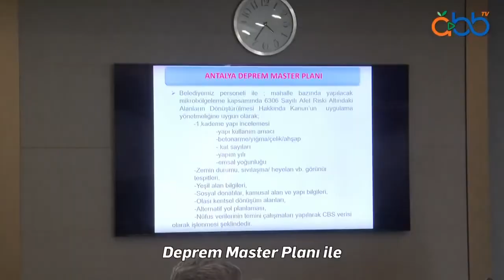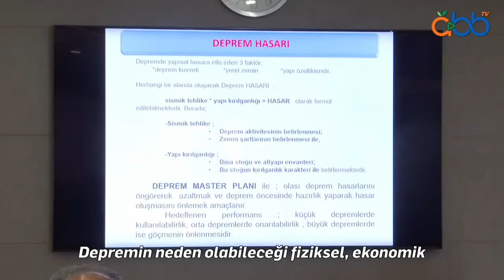Deprem Master Planı'nın ön sunumu gerçekleşti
Başkan Muhittin Böcek; iki aydır uzman yetkililerin çalışması sonucu tamamlanan Antalya Deprem Master Planı Ön Sunum Toplantısını gerçekleştirdi.

Oynatma Listeleri;